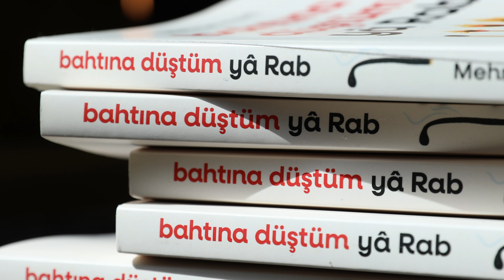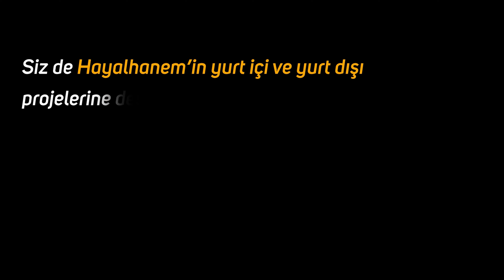Sûr'a Üfürülmesi Ve Yeniden Diriliş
Kıyamet öncesi ve sonrası neler yaşanacak?
Kıyamet günü geldi mi?
Kıyamet günü sorulacak 4 soru..
Sur'a üfürülmesi ve yeniden diriliş..
İyi Seyirler..

00:00 Giriş
01:09 Kıyamet Nedir
02:25 Kıyamet Ne Zaman Kopacak
03:39 Kıyamet Nasıl Kopacak
04:26 Sur'a Üfürülmesi
07:05 Kıyametin Dehşetinden Korunacak Kimseler
07:59 Kıyamet Günü İnsana Hangi Sorular Sorulacak
09:42 Allah'ın Zat'ından Başka Her Şeyin Yokoluşu

Kıyamet
Kıyamet Günü
Kıyamet Alametleri